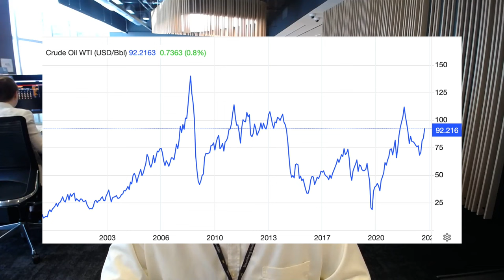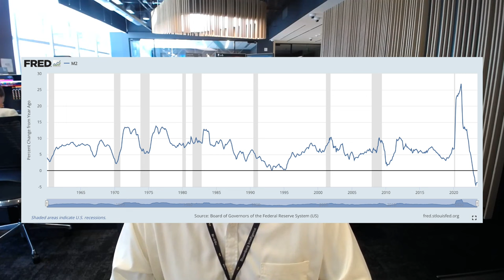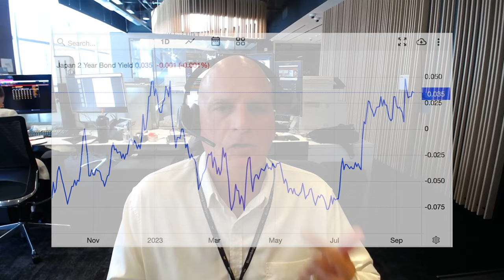We Are Heading For The Worst Economic Recession in Our Lifetime With Mike McGlone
In this episode, we are joined by Mike McGlone, Senior Macro Strategist for Bloomberg Intelligence. Mike walks us through his thesis of severe deflation rather than inflation. Mike believes we are on the precipice of the worst economic downturn in our lifetimes because most central banks around the world are still hiking rates and withdrawing liquidity despite most economies already in or entering a recession.

Mike shares why stocks are at risk along with other risk assets including Bitcoin because the Federal Reserve won't be as quick to rescue the market during this downturn if their key inflation metrics remain sticky.

0:00 – Intro & How Mike Got Involved in Finance
1:40 – Disinflation is Happening Everywhere
5:50 – Why The Recession Hasn’t Happened Yet
8:05 – Which Indicators Are Showing Deflation
10:30 – Oil is in a Bear Market
14:49 – What Could Cause Inflation To Reaccelerate
18:45 – Mike’s Economic Outlook for the US & Globally
25:40 – Why Risk Assets Are Moving Higher
30:00 – The Fed Will Not Save The Market
31:50 – Bitcoin is at Risk While Fed is Raising Rates
35:00 – Treasuries Are Looking Attractive Here
37:15 – Where to Learn More About Mike

ABOUT THE SHOW:
Welcome to the Understanding Macro Podcast, where we explore the intersection of technology, macroeconomics and financial markets. Each week we aim to bring you thought-provoking conversations with our expert guests or introduce you to new concepts to help make you a better-informed investor. Whether you’re just a finance nerd like myself, a seasoned investor, or simply interested in how the macro economy affects your daily life, Understanding Macro has something for you. **Nothing in this show is intended to be investment or financial advice. Please consult a financial advisor before making any investment decisions**.